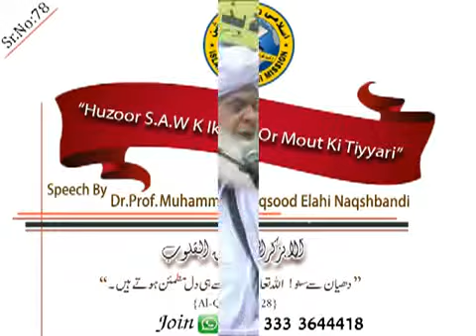Huzoor S A W K Aklaq Aur Mout Ki Taiyyari By Hazrat MAHBOOB SAEEN (D.B.A)